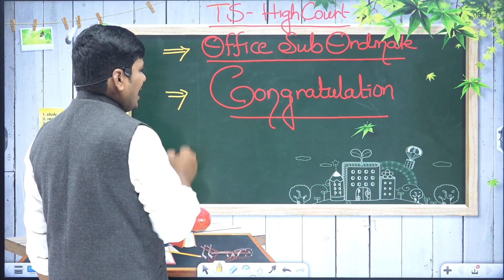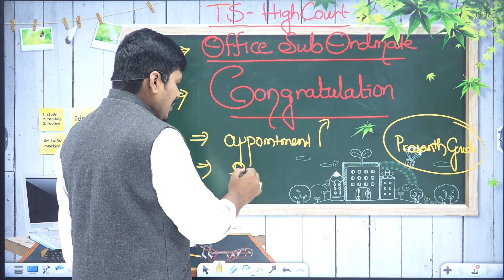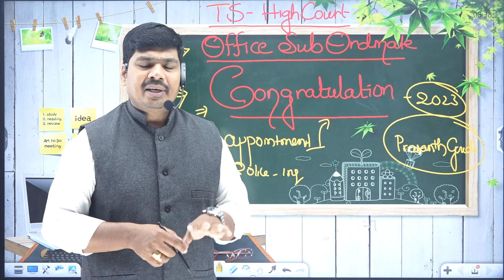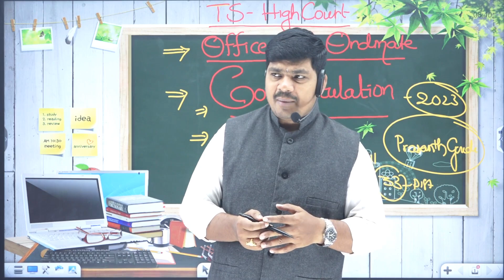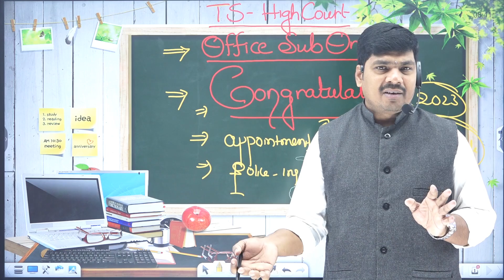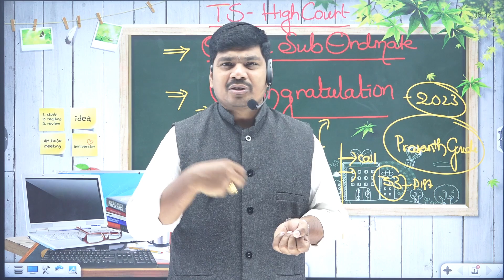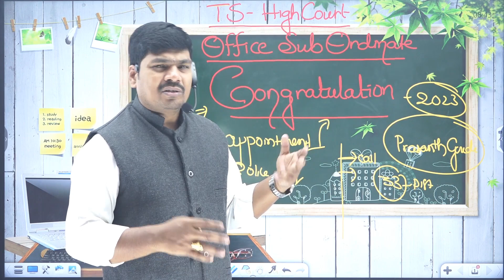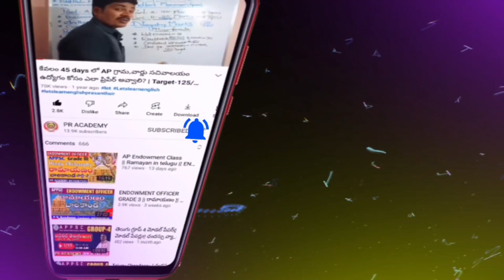TS HIGH COURT OFFICE SUBORDINATES APPOINTMENT LETTER !! GOOD NEWS !CONGRATULATION TO ALL !PR ACADEMY